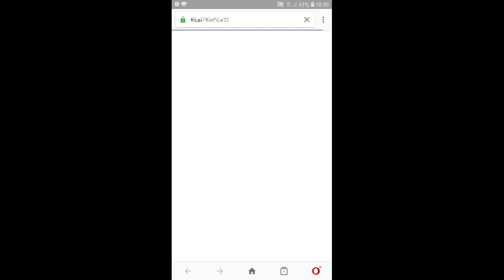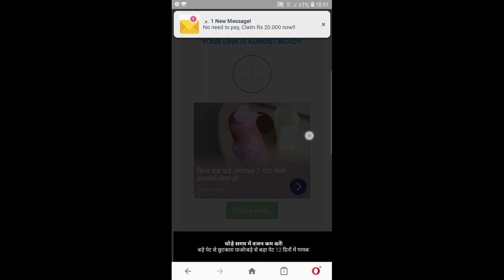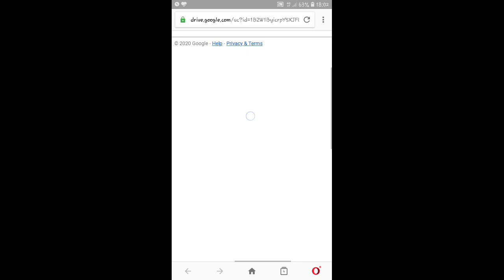[3.7 GB]HOW TO DOWNLOAD IMPERIUMS:GREEK WARS OFFICIAL PC GAME FOR FREE HIGHLY COMPRESSED|100% WORKS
Comment any problem to get solution

DIRECT LINK-

Link-(IF DIRECT LINK IS NOT WORKING)

How to install after extraction

1.click on setup
2.click on install
3.download DirectX if not present(network required) SOLUTION IF ANY D3DX ERROR OCCURS
4.Click on finish after installation
5.enjoy